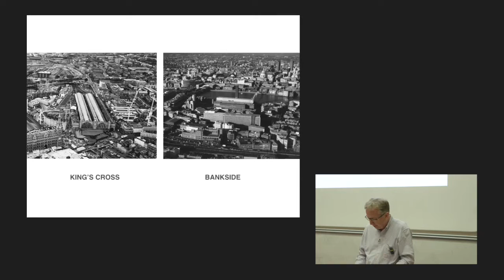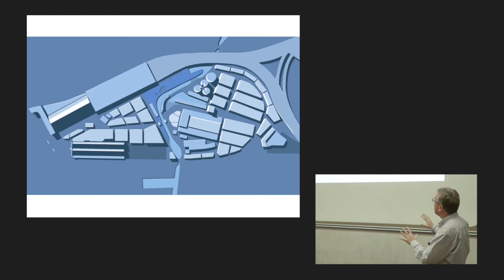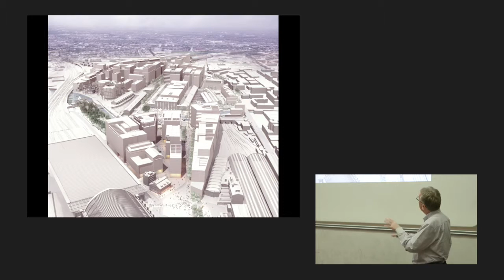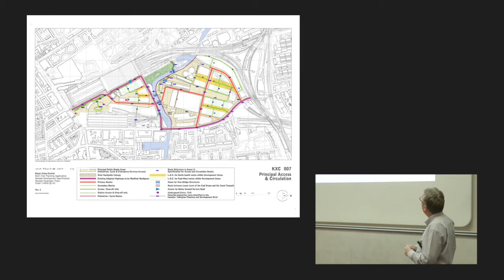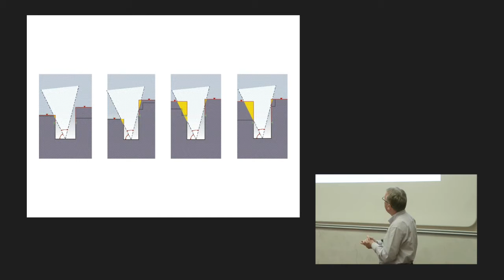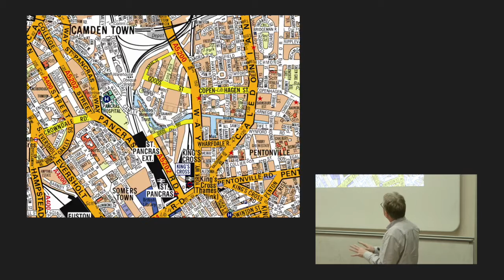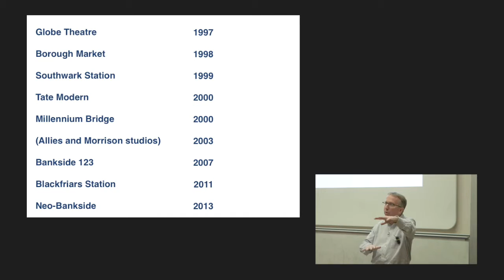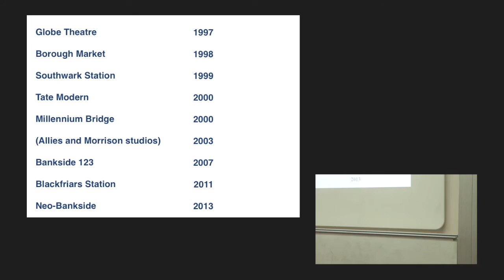The Master Plan for Kings Cross | Architecture with Bob Allies